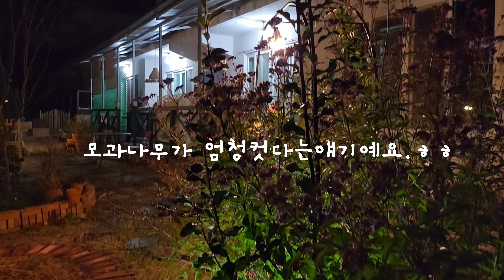200개의 튤립.크로커스.알리움.무스카리심기.꽃차만드는 시골풍경.아직도 정원엔 꽃/200 bulb planting.Marigold's Drying Countryside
여행다녀온후의 정원.다행히 그런대로 잘들 살고있었네요:)서리가 왔었는지 잎들이 상햇지만 ..꽃들은 그런대로 피어있어요 식물은 정말 강해요🙂
틈틈이 사서 따로따로 모아놨던 튤립들.창고방에 모아놨던 작년튤립들 합치니 대략 200개는 되는것같아요🤭
긴텃밭이랑 새로만든 화단에 양쪽으로 다 심어놓고나니 내년봄이 기다려지네요.얼지않았다면 예쁘게 뾰족뾰족 봄을알리며 피어나겠지요:)
아직까지도 피어있는 정원의 꽃들 함께 감상해요.즐거운하루되세요:)♡
끝부분이 좀 지루할수있는데.일부러 그런거예요😁느림의미학이랄까..

a garden after a tripFortunately, you were living well :) The leaves were damaged because of frost.The flowers are still blooming Plants are really strong 🙂
Tulips that I bought from time to time and collected separately.Last year's tulips collected in the storage room combined, I think it's about 200🤭
I'm looking forward to next spring after planting it on both sides in a long garden and a newly created flower bed.If it wasn't frozen, it would bloom beautifully to announce the spiky spring :)
Let's enjoy the flowers in the garden that are still in bloom.Have a nice day:)♡